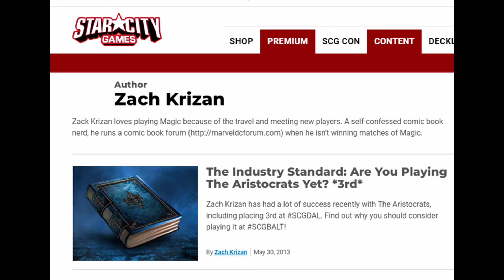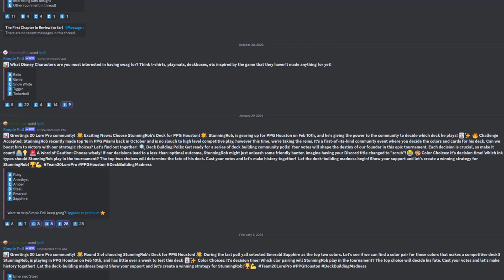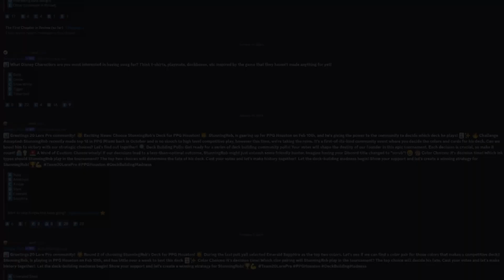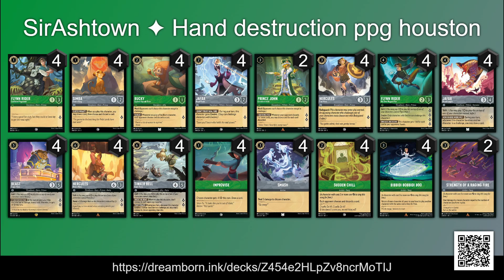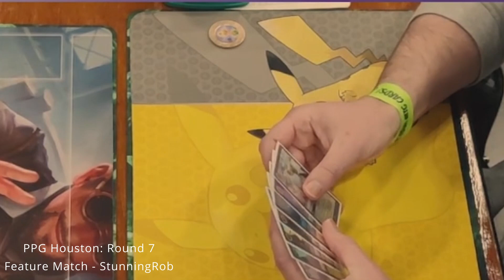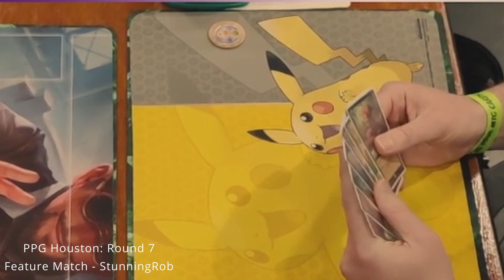The Best Team at PPG Houston - 20Lore Pro - Emerald Steel Bucky - Tournament Report - Part 1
Hello and welcome to 20 LORE PRO the resource for competitive Lorcana players who enjoy deck building, competing, and opening Lorcana products. We hope you enjoyed the video.

00:00 - Intro
00:20 - Lucksacks background
00:45  - The Team
01:26 - The Poll
02:01 - Picking The Deck
02:30 - The Bucky Deck
03:27 - Getting The Cards
04:55 - About The Deck
08:17 - Floodborn
09:57 - Play Testing
10:28 - Prince John
12:12 - Grab Your Sword
12:52 - Donald Duck
13:17 - Smash
13:57 - Hypnotize
14:50 - Our Additions
15:36 - Top Tips
16:24 - No Tapping
17:14 - Best Plays
18:41 - The Curve
19:39 - Anti-Aggro
21:02 - Flynn: Biggest Fan
21:48 - Beast Tragic Hero
22:39 - Overall Plan
24:08 - Final Thanks

edited by:  SirAshtown